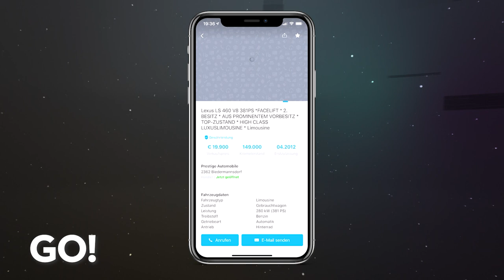Ein Auto mit einem besonderen Besitzer | Lexus LS 460 | GO! Insider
Und gefunden hab ich dieses Schmuckstück! Einen Lexus LS460 mit V8 und 381 PS aus dem Jahre 2012.

Und der ist etwas ganz besonders! Denn neben dem relativ niedrigen Preis ist es vor allem der Vorbesitzer, der die große Limo so besonders macht.

Der Name steht natürlich nicht in der Anzeige, doch ich kann euch verraten das dieses Auto einem ziemlich prominenten Baummeister gehörte. Und damit weniger auf Baustellen war, sondern eher am Opernball. Der Wagen selbst scheint in einem guten Zustand zu sein und auf den Fotos sieht man auch nix von Mausi-, Katzi-, Bambihaaren. Für Fans ist dieser Lexus LS 460 ein echtes Muss!

GO! Das Motormagazin – jeden Freitag die neue Folge auf Youtube!